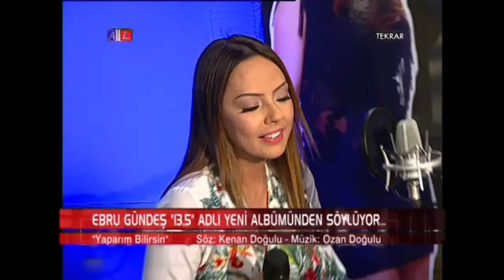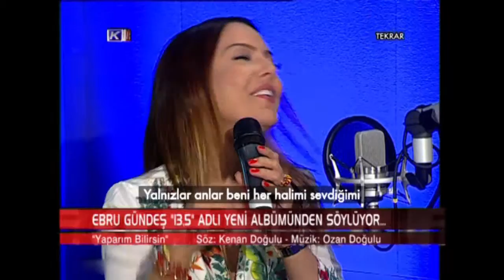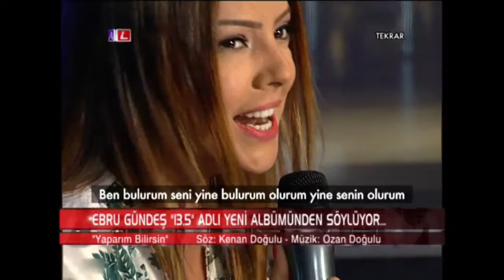Ebru Gündeş - Yaparım Bilirsin (Mehmet'in Gezegeni)